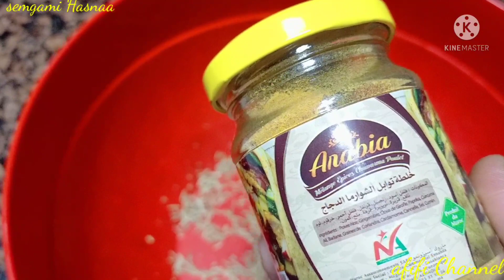سلطة ساخنة.المذاق ولا اروع مع دجاج باليازير في الفرن سهل التحضير تحضريهم في رمشة عين♥️